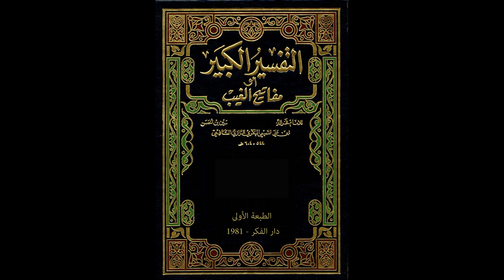مفاتيح الغيب للإمام الرازي من مسجد الملك الحسين بن طلال | تفسير سورة البقرة 89 | فاروق محمد حسن